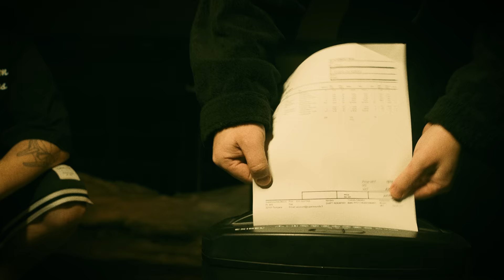Julma Henri Ft. Asa: Rikosrekisteri 2 (SRJTNT Vol. 3 Out Noww)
Albumilta SRJTNT Vol. 3 Paratiisi (26.1.24)